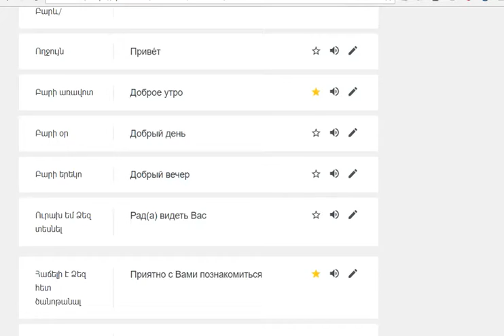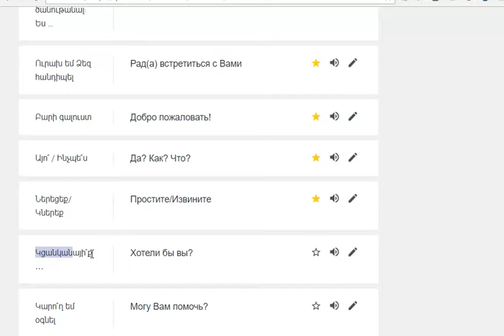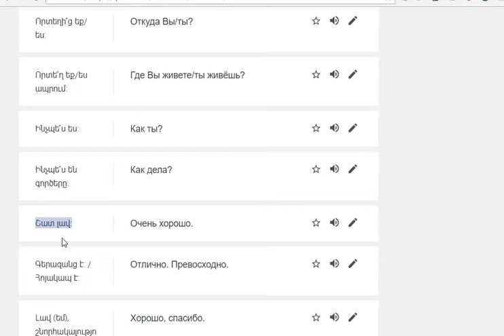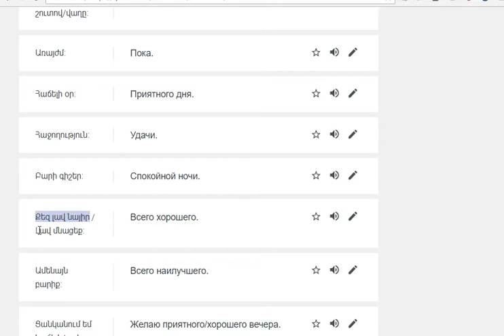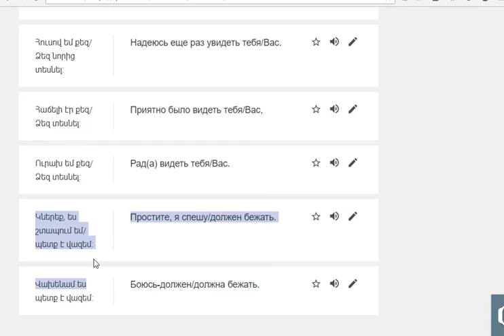Greeting expressions_pronunciation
Օնլայն ինտերակտիվ դասեր անհատական ծրագրով և դասացուցակով։
Տարբեր օտար լեզուների՝ անգլերենի, ռուսերենի, ֆրանսերենի, գերմաներենի, իսպաներենի, արաբերենի և այլն, համակարգչային ծրագրերի, ծրագրավորման հիմունքների ուսուցում։
Հատուկ հեղինակային ծրագրերի շարք․
- ՏՀՏ գրագիտություն
- Ֆինանսական գրագիտություն
- SM'ART BU$INE$$․ ՏՏ-ն բիզնեսում
- Աշխատանքի հնարավորություններ
- "Ցանկանում եմ խոսել" անգլերենի դասընթաց